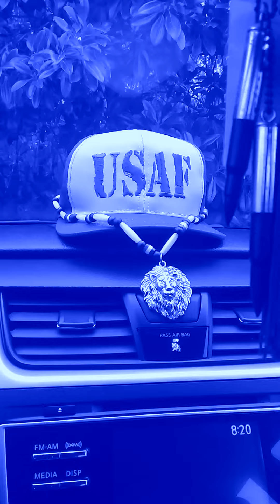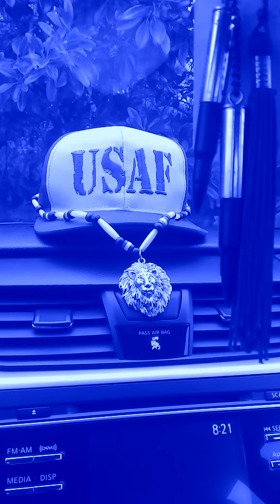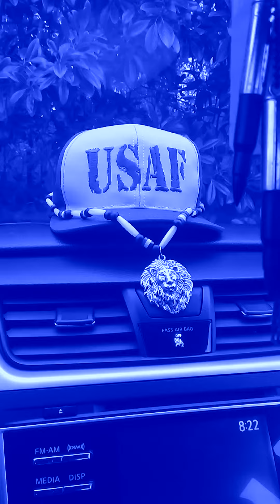ANOINTED AND APPOINTED!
HEADED TO DE PROMISE LAND!!